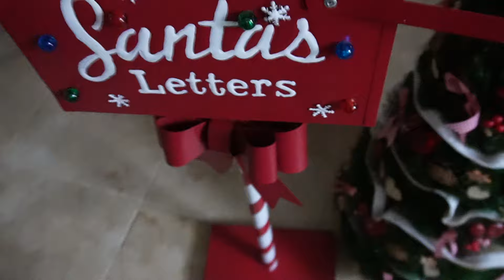CZY TO JUŻ TEN CZAS? | MISSPKPROJECT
Dyfuzor zapachowy Aromatly Flame 2 w promocji z okazji Black Friday

Film powstał we współpracy z Aromatly.

▶Kopiowanie lub rozpowszechnianie filmików oraz innych elementów zawartych na Moim kanale   oraz   bez Mojej zgody jest niezgodne z prawem, a co za tym idzie - ZABRONIONE! Niektóre linki mogą być afiliacyjne.